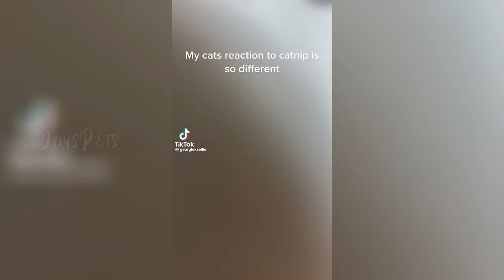Funny CATS REACT to Catnip №2 🙀 TikTok Compilation 2023 | JoysPets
Funny Cats React to Catnip TikTok Compilation 2023 🙀 | Best React Ever. Cats try catnip for the first time! Cats playing with catnip | JoysPets

Welcome to JoysPets! 🌟
This is a place where you can relax, and unwind after your daily routine by watching our videos about your beloved, cute, funny pets. In this video, you will see how the kittens are playing, having fun, and fooling around.
Morsomme katter og hunder leker med kjæledyr og dyr, tiktok-samling.
You will see the freshest and most trending TikTok compilation of the funniest and fails moments from the life of pets. Funniest kittens, dogs, and pets ever on YouTube!